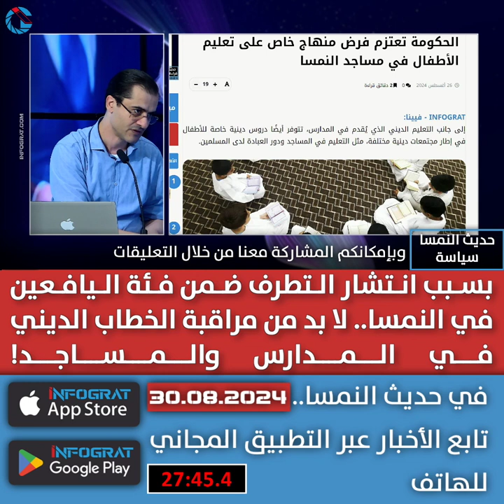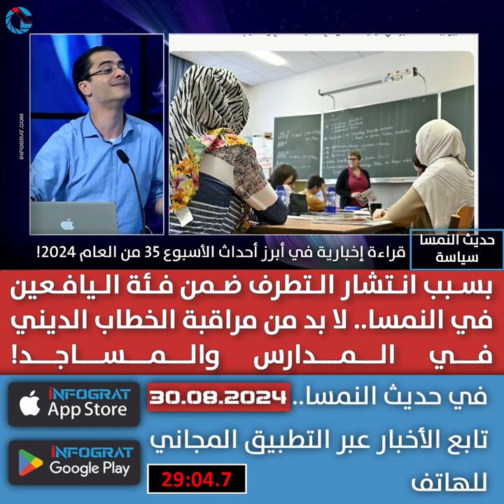بسبب انتشار التطرف ضمن فئة اليافعين في النمسا لا بد من مراقبة الخطاب الديني في المدارس والمساجد!